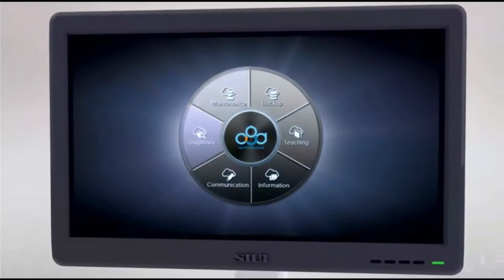SIUI Apogee 5300